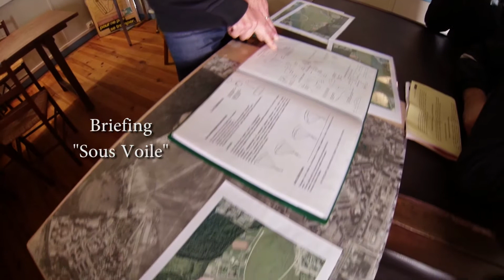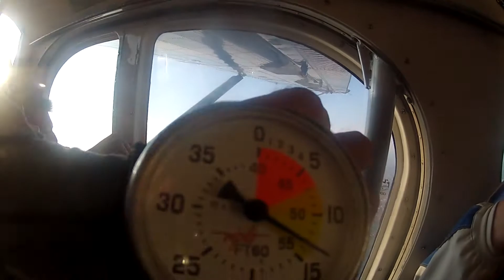Ma PAC au CERPara de Strasbourg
Mon stage "Progression Accompagnée en Chute" soit 7 sauts en chute libre dont le 7ème seul. Stage réalisé entre le 30 mai et le 8 juin 2014 sur l'aérodrome du Polygone de Strasbourg. Merci à toute l'équipe du CERP Alsace et surtout aux moniteurs ! Depuis, j'ai continué vers l'obtention du brevet A. Images des sauts réalisées par les moniteurs, le reste par moi-même. Montage. moi-même !